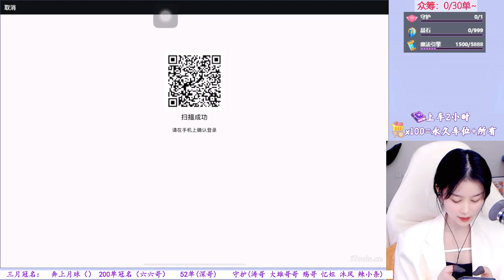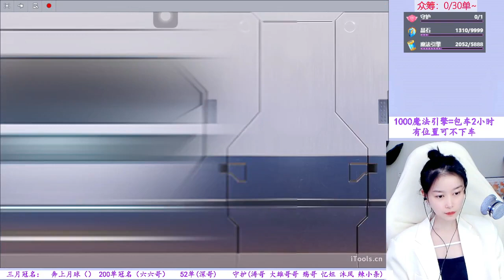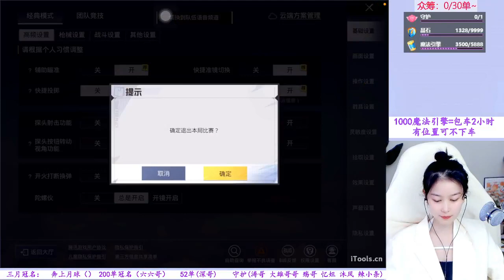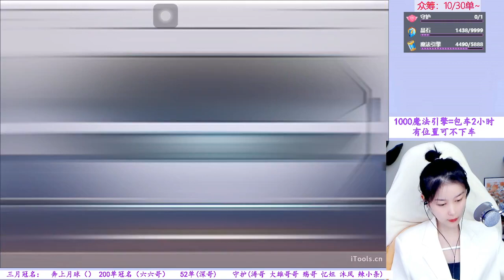PUBG MOBILE CHINESE